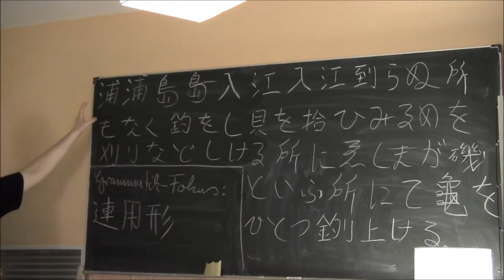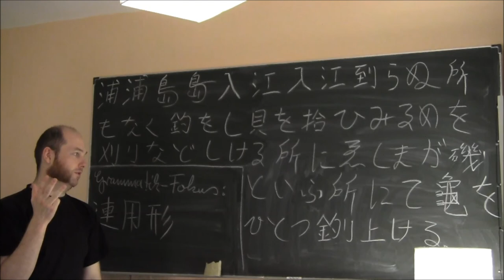(44) Bungo: Grammatikfokus "Renyôkei" 連用形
ACHTUNG, es hat sich ein Aussprachefehler eingeschlichen: 拾ふ liest sich ひろふ und NICHT ひらふ!

Hier ein Grammatikfokus auf eine der Flektionsformen der japanischen Verben, Verbalsuffixe und Adjektive: Die "Verbindungsform" oder "Konverbalform" oder - wie sie auch verkürzt genannt wird - V2 -- die Renyôkei 連用形.

Vokabeln:
浦 (うら) - Bucht
島 (しま) - Insel
入江 (いりえ) - Flussmündung
至る (いたる) - erreichen, ankommen, hingelangen
所 (ところ) - Ort, Platz, Stelle
なし - es gibt nicht, nicht existieren; nicht haben
釣 (つり) - Angeln, Fischen
す - tun, machen
貝 (かい) - Muschel, Schalentiere
拾ふ (ひろふ) - sammeln
みるめ - Seetang
刈る (かる) - schneiden, abschneiden, mähen
など - und so weiter, und andere(s)
所に (ところに) - erweiterte Partikel (mit Anschluss an die Rentaikei): temporal (als, während) oder lokal (bei)
ゑしま - Ortsname: Eshima
磯 (いそ) - Felsküste
といふ - so genannt, namens
にて - Partikel: entspricht der modernen Partikel で weitestgehend (Markierung des Handlungsortes; instrumental, ...)
龜 (かめ) - Schildkröte
ひとつ - eins, ein(e)
釣る (つる) - angeln, fischen
上ぐ (あぐ) - hochheben, herausheben, anheben